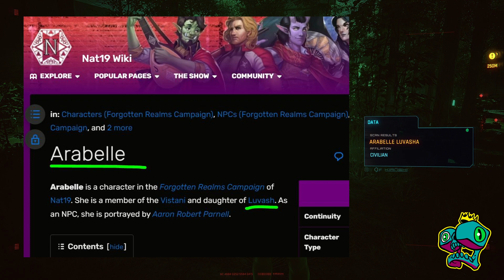WOW! - Another NEW Encounter - Meet ARABELLE LUVASHA at her secret place in CYBERPUNK 2077!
WOW! - Another NEW Encounter - Meet ARABELLE LUVASHA at her secret place in CYBERPUNK 2077! If you liked the video...
✅►Boop the LIKE Button - The Button likes that!😁